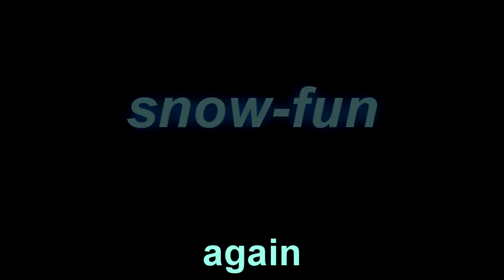snow-fun part 3 (Milow)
der 3. Aufguss vom alten Thema. ähnlich aber doch wieder anders